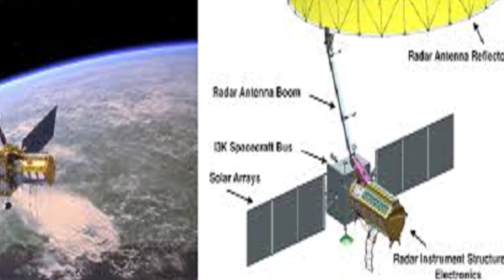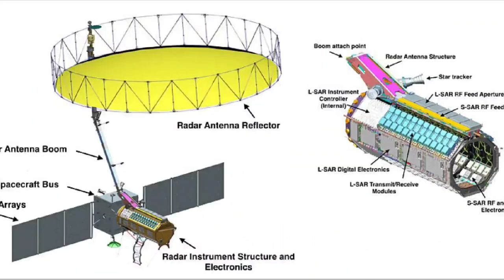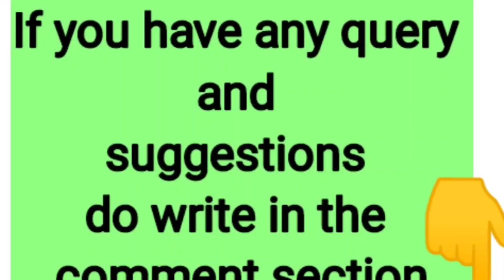NISAR | NASA-ISRO Synthetic Aperture Radar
Hello  Friends,
This video is all about यह ऐसा सैटेलाइट है जो पूरी दुनिया को बाढ़, आग, landslide, भूकंप, तूफान, Cyclone जैसी Disasters की जानकारी पहले ही देगा. इस सैटेलाइट को साल 2024 में लॉन्च किया जाएगा. इसके Scientific payload में दो प्रकार के रडार सिस्टम हैं. निसार का पूरा नाम है नासा-इसरो सिंथेटिक अपर्चर रडार (NASA-ISRO Synthetic Aperture Radar). इसे बनाने में 10 हजार करोड़ रुपए की लागत आई है.